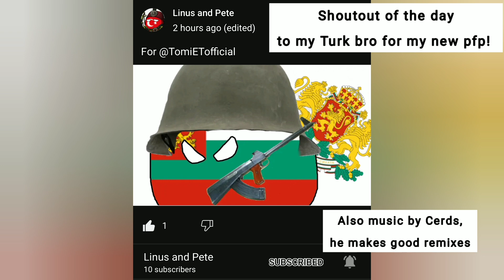Europe Viewer Wars S2 EP6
This time filled with goofy ahh memes.

And are invited: